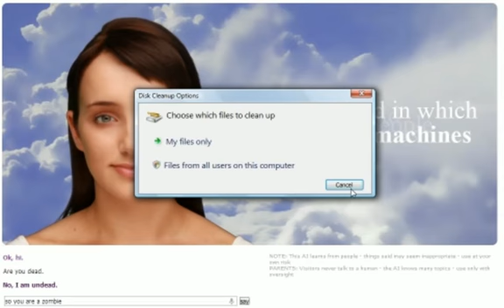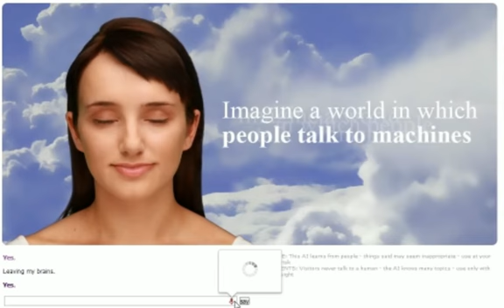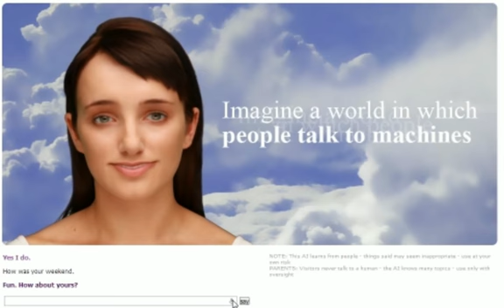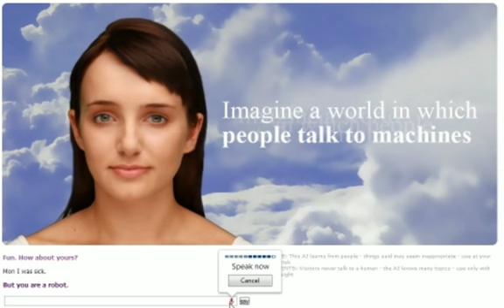Cleverbot-Part 3-Evie is a zombie.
Evie is officially a zombie.
The End